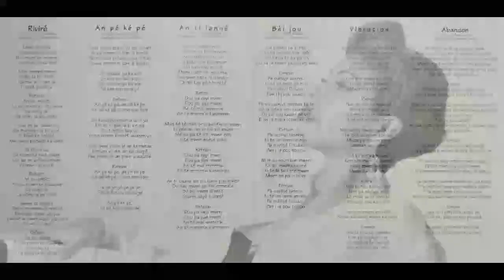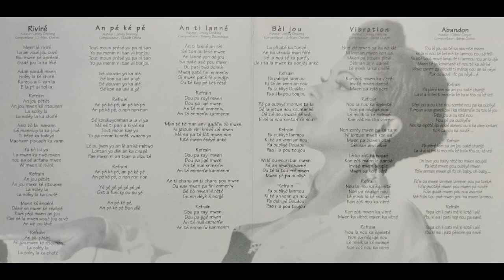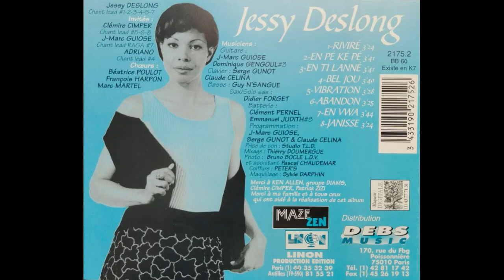Jessy DESLONG - Bèl jou 🪘🎹🎸🎺🎼🎧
👨🏾ARTISTE : Jessy DESLONG
🎶TITRE : Bèl jou
✍🏾 AUTEUR : Jessy DESLONG
🎼COMPOSITEUR : Jean-Marc GUIOSE
🎤INTERPRETE : Jessy DESLONG/ADRIANO
📀ALBUM : Lin’ de myel
🎚️LABEL : LINON PRODUCTION
🎂SORTIE : 199x
🌎ORIGINE : MARTINIQUE